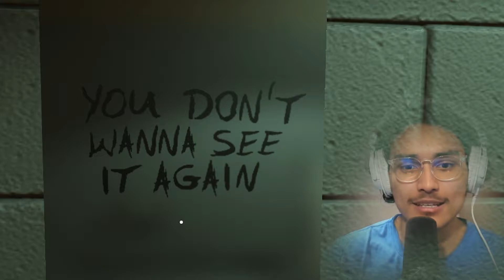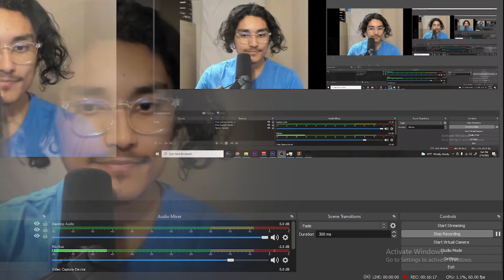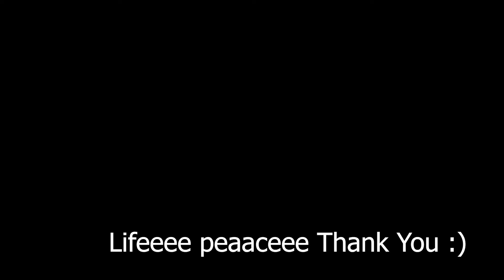THE STRANGE TOILET!! DON'T USE THIS TOILET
Bro THIS TOILET AINT ITTT!!!

Special Links!

AND Special thanks to you Guys peace out!